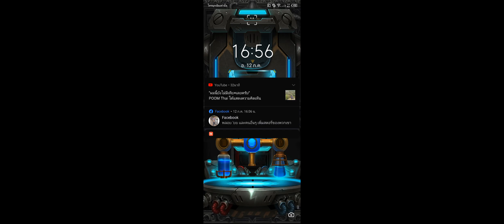World of tanks Blitz : AMX AC 48 ยิ่งเล่นยิ่งไก่